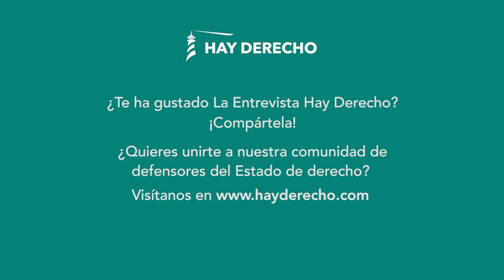La Entrevista Hay Derecho a Manuela Carmena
Manuela Carmena, alcaldesa de Madrid entre 2015 y 2019, abogada laboralista, jueza y magistrada,  habla sobre leyes y necesidad de reformas con Safira Cantos, directora general de Hay Derecho.